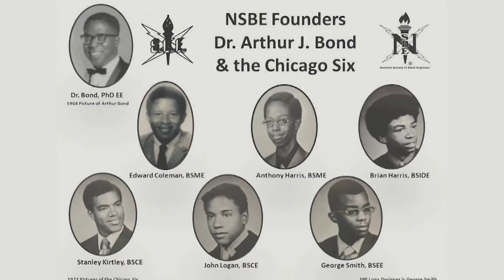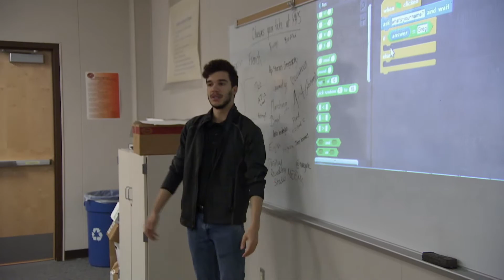Inside California Education: Engineering a Future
A program in the East Bay encourages more underrepresented students to consider careers in engineering and technical fields.